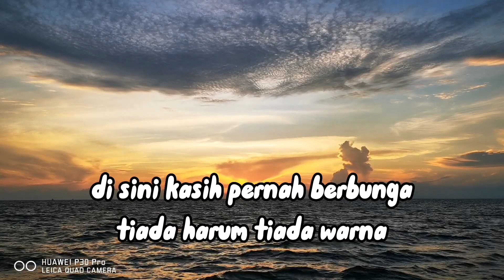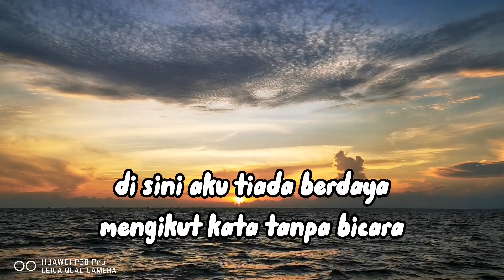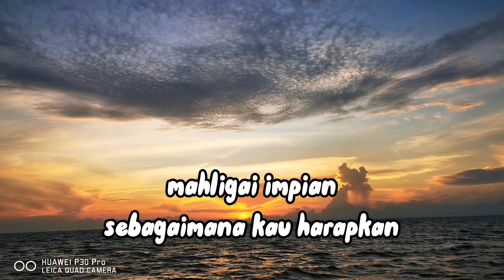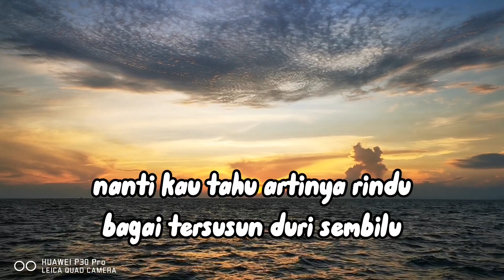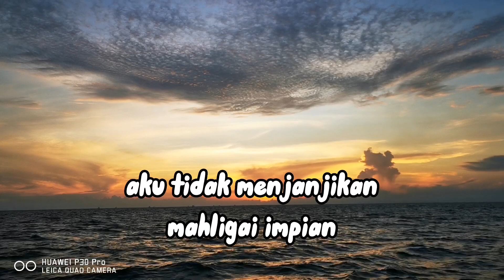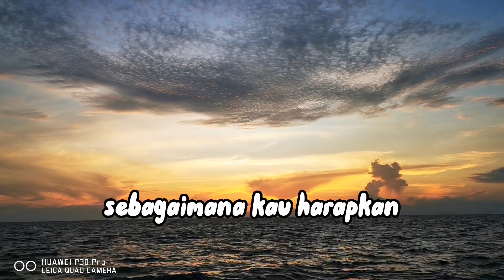Hanya Satu Persinggahan lirik cover dona Leone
Artist : ekamatra

Cover : dona leone

Di sini kasih pernah berbunga
Tiada harum tiada warna
Di sini cinta pernah membara
Tanpa bahang dan tanpa apinya

Begini yang kurasa
Hidup kita berdua

Di sini langit mendung selalu
Tiada cahya menyinariku
Di sini aku tiada berdaya
Mengikut kata tanpa bicara

Kerana engkau tahu
Aku tidak sepadan denganmu

Hubungan kita suatu persinggahan
Bukan pengabadian yang rela
Pemergianku, oh, kerana terpaksa
Demi hidup yang lebih sempurna

Anggaplah kehadiranku
Hanya satu persinggahan
Aku tidak menjanjikan
Mahligai impian
Sebagaimana kau harapkan

Biarlah jauh dari pandangan
Daripada dekat penuh siksa
Biar berduka biar melara
Dari sengketa sepanjang masa

Janganlah engkau harap
'Ku menghambakan diri

Nanti kau tahu ertinya sepi
Bagaikan pisau menghiris hati
Nanti kau tahu ertinya rindu
Bagai tersusuk duri sembilu

Batin akan tersiksa
Jasad pasti merana olehnya